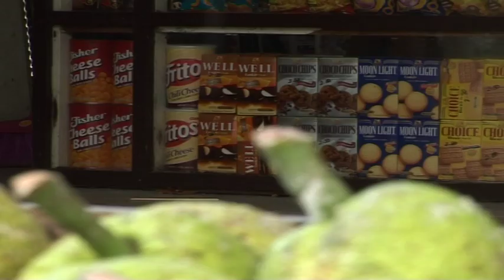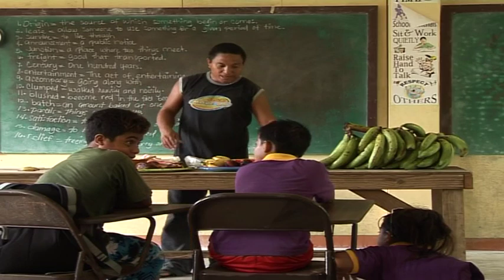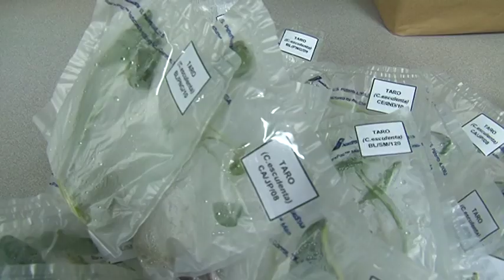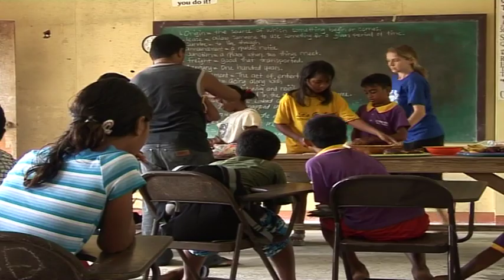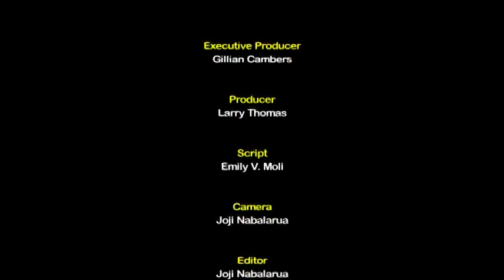Adapting to Climate Change in FSM. The Food & Water Security Dimension.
One of the most remote and beautiful places on earth - the Federated States of Micronesia is facing the harsh pinch of rising food prices.

While Food Security is crucial for human survival, attaining it can be somewhat of a challenge.

Growing concerns about how and what they will eat in the future remains a challenge. Adapting to climate change in the Federated States of Micronesia: the food and water security dimension.

For a small island nation, Climate variability and climate change are significant challenges.

We now travel to FSM in the North Pacific and see how they are coping.

Adapting to Climate Change in FSM. The Food & Water Security Dimension by the GCCA Project of SPC.